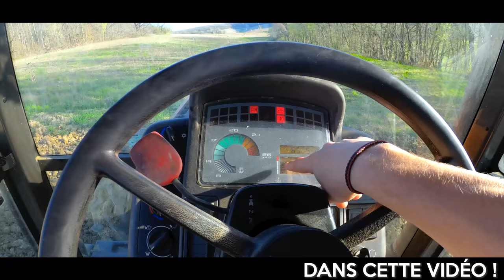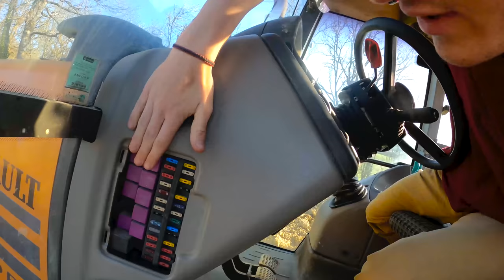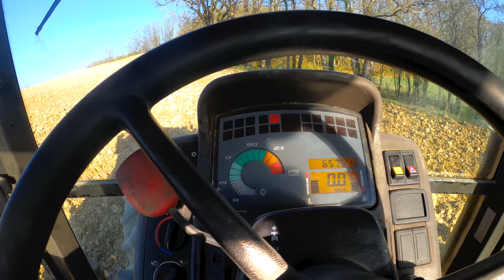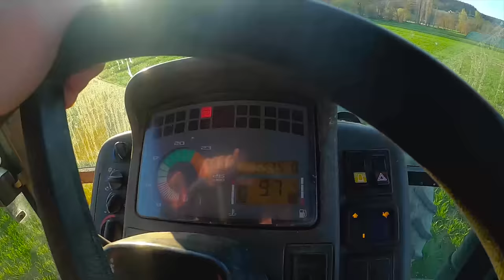SURCHAUFFE MOTEUR PENDANT LA PRÉPARATION DES TERRES ! VLOG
Salut c'est Bastien !
Nouveau vlog avec le renault qui ce termine par une panne

📱 Mes réseaux !

Les musiques que j'utilise :

- Épidemic Sound